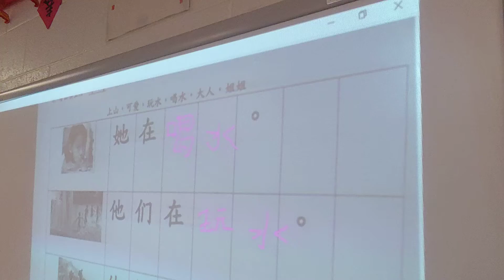Northlake Elementary Chinese Dual Immersion RED class (04/20/2022) Reading